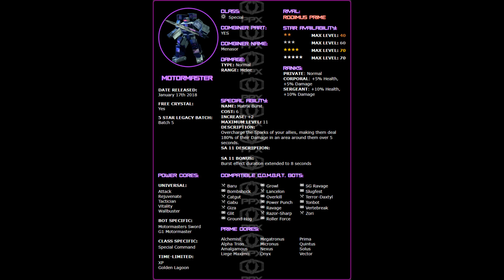Keep on Truckin' Decepticon All Trucks Squad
Keep on Truckin : Decepticon Trucks Squad

How do the Various Kings of the Road ferry as a Squad?

4-Star Nemesis Prime Level 57, Special Ability 6, Gold G1-Nemeis Prime 9
4-Star Rodimus Unicronus Level 57, Special Ability 5, G-Metal Death Pulse 10
4-Star Motormaster Level 54, Special Ability 6, Silver Motormaster's Sword 10, 2-Star Roller Force Level 6
4-Star Onslaught Level 59, Special Ability 7, G-Metal G1-Onslauhgt 14, 3-Star Caliburts Level 6
4-Star Mixmaster Level 62, Special Ability 8, Gold G1-Mixmaster 15, 3-Star Gatorface Level 7
4-Star Longhaul Level 59, Special Ability 8, Gold Volatile Mixture 12, 2-Star Sights Level 6

Deployed Zone: 13

Autobot Counterarts:  Hot Rod, Inferno, Rodimus Prime, Skyburst, Autobot Jazz, Alpha Bravo